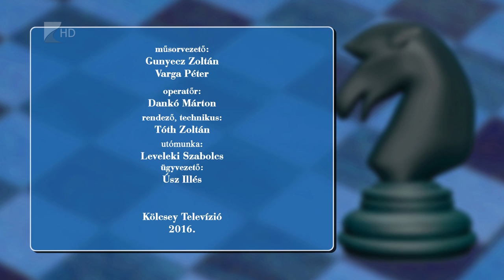Lólépésben 2016 január 11.